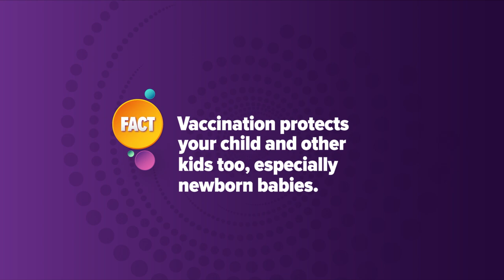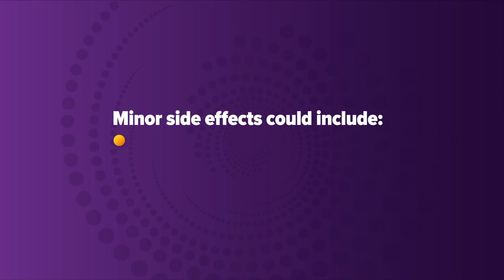Immunisation, Get the Facts - Professor Ian Frazer talks about the facts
Professor Ian Frazer AC is an Immunologist and co-creator of one of the world’s first cancer preventing vaccines (HPV vaccine). Hear Professor Frazer explain the facts about how immunisation saves lives.